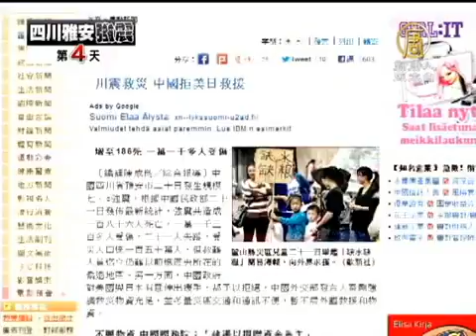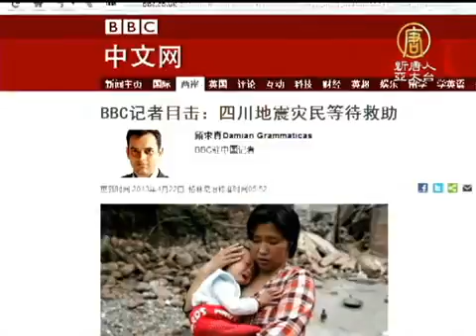【雅安地震 中國真相最新新聞】物資緊缺人命關天 中共「謝絕」外援